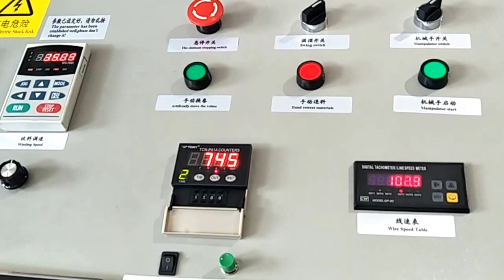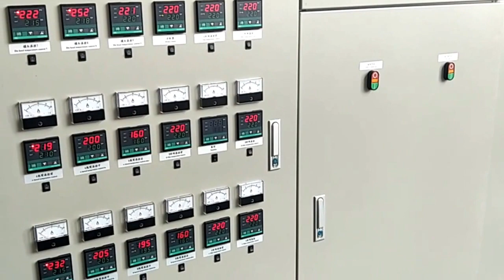LLDPE Casting Stretch Film Machine Model CL-65/90/65A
Russia Customer 1500mm 3/5 layers casting stretch film machine testing!